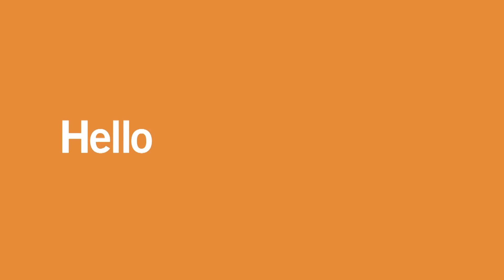Tonight with Mike Sarian / Stepan Partamian and Arthur Kokozian